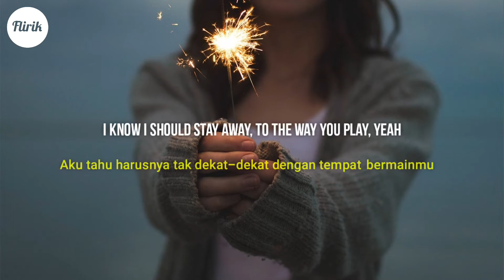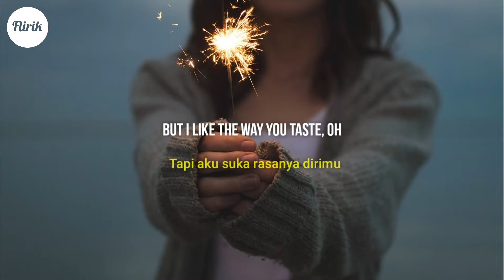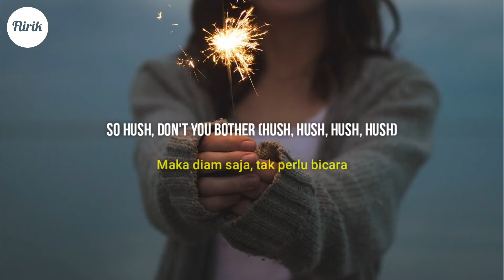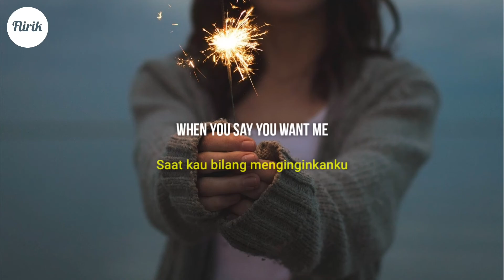HUSH - Yellow Claw X Weird Genius feat. Reikko (Lirik Video dan Terjemahan Indonesia) 🇮🇩🇮🇩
Lirik Video dan Terjemahan Bahasa Indonesia.

▶️ Judul        : HUSH
🎤 Penyanyi : Yellow Claw X Weird Genius feat. Reikko